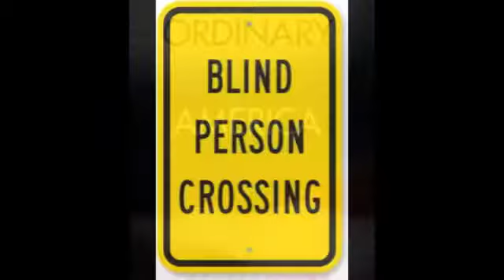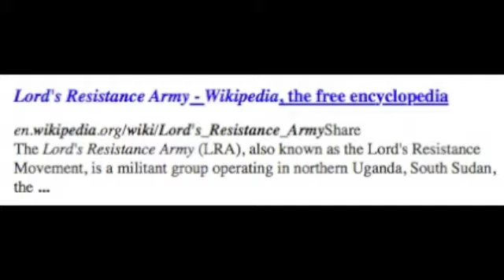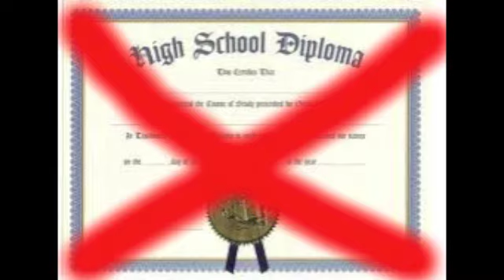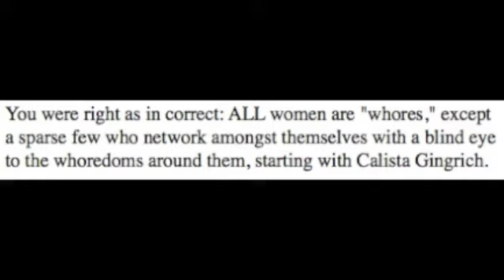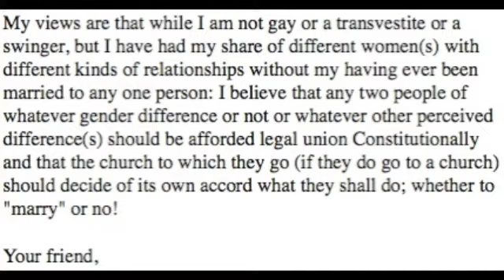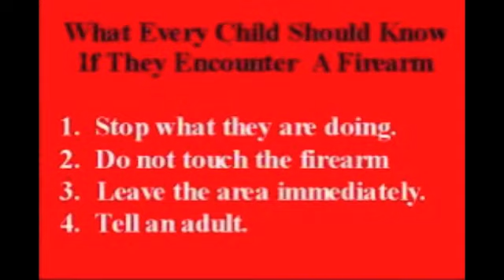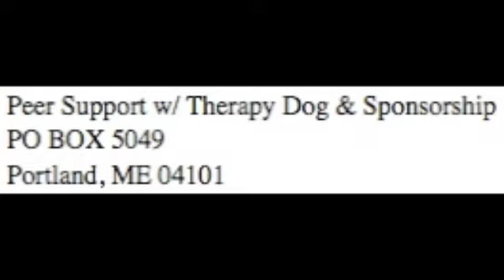"The President Elect" by --SHIRLEY--